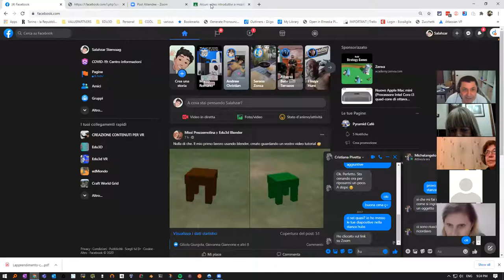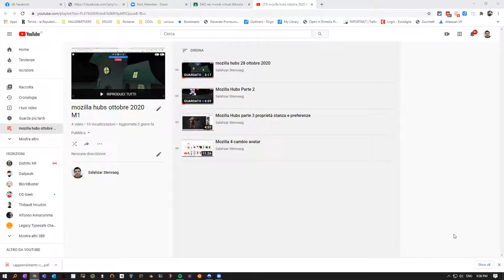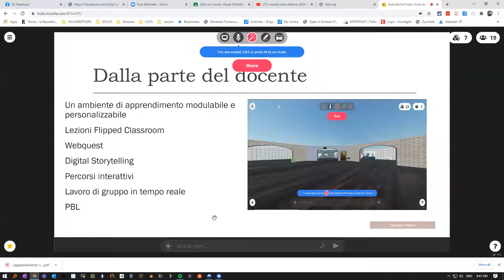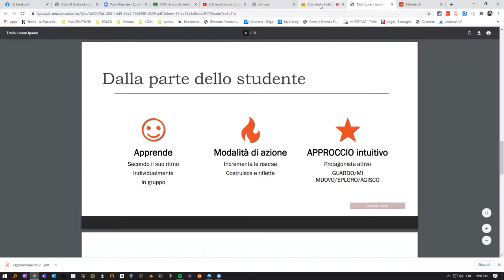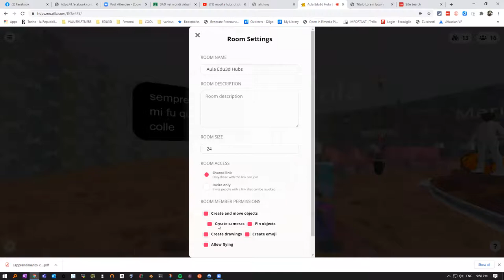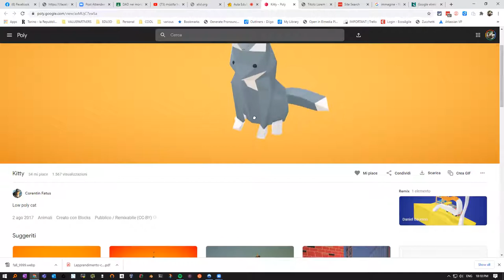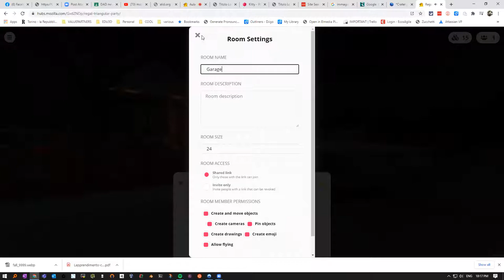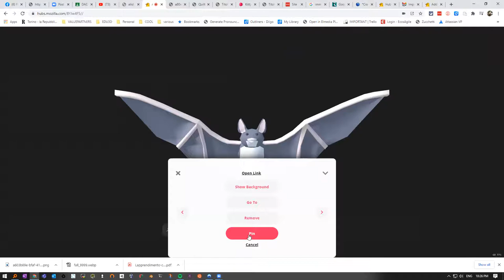incontro mozilla hubs 28 ottobre 2020